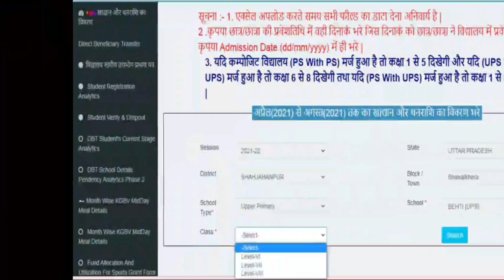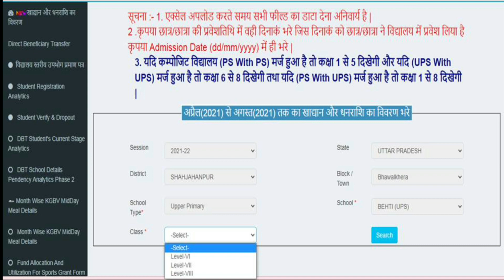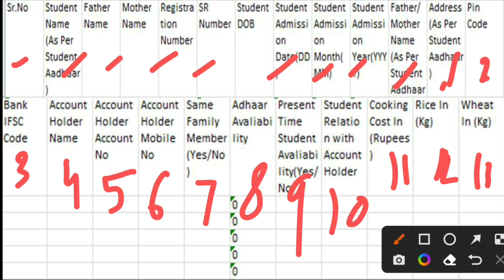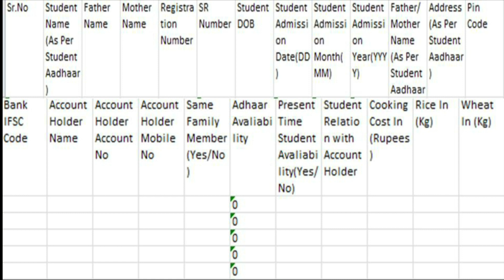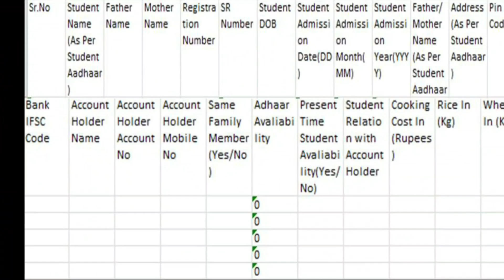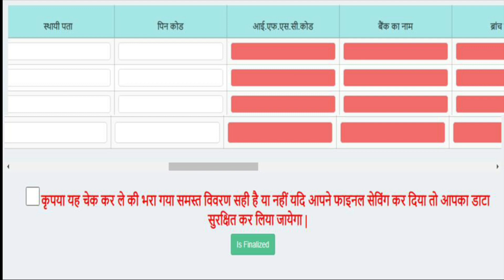April 2021 to Aug 2021 MDM excel sheet upload | खाद्यान्न अपलोड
‎@KRISHIKA Online classes